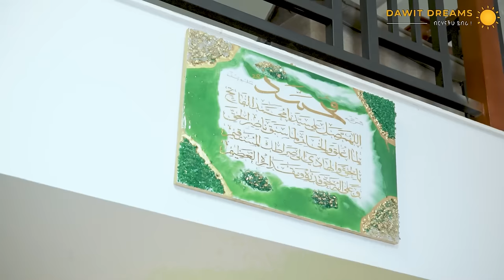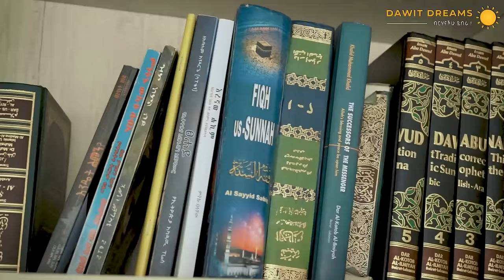ለካፒቴን በርሁዲን የቀረቡለት አስገራሚ ጥያቄዎች! @dawitdreams | Ethiopia | Ethiopian | Capitain berhudin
Join Captain Berhudin as he celebrates Eid with his family at home and answers some interesting and aspiring questions about himself.

In this heartwarming video, Captain Berhudin shares insights into his life, career, and experiences as a pilot. Get to know the man behind the uniform as he opens up about his passions, challenges, and aspirations. Watch as he spends quality time with his loved ones and reflects on the importance of family during this special holiday.

Don't miss this intimate glimpse into the life of a dedicated captain and loving family man.

Join us on this episode of "የ21ኛ ክፍለዘመን ጀግና" as we have a captivating conversation with Sewnet Bishaw, delving into his achievements, the challenges he faced, and his vision for the future of Ethiopian football.